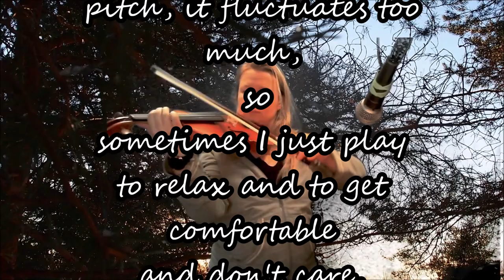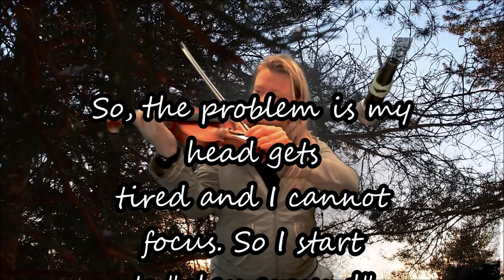Violin Playing around not in pitch 20022022 Holopainen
Sorry :-D